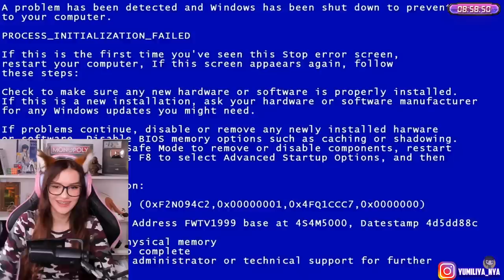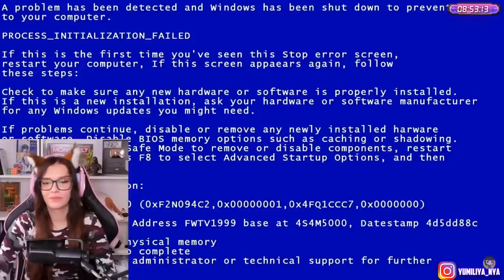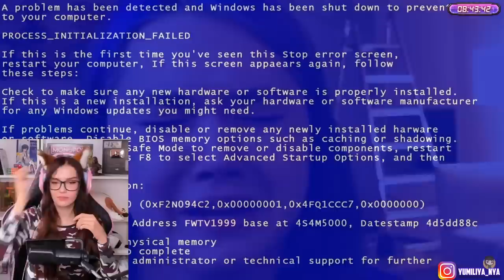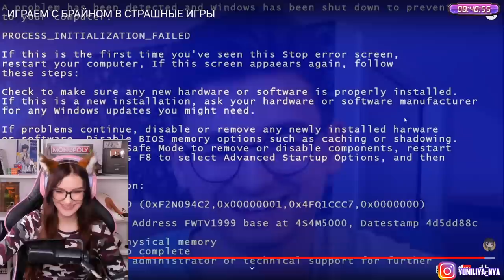ИГРАЕМ С БРАЙНОМ В СТРАШНЫЕ ИГРЫ РЕАКЦИЯ НА АНАСТАСИЗ И БРАЙНА МАПСА